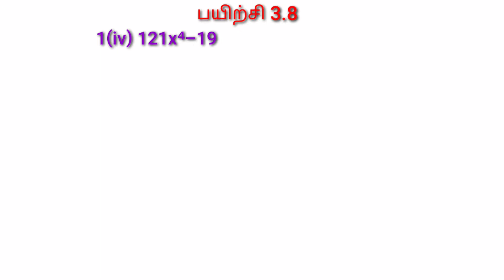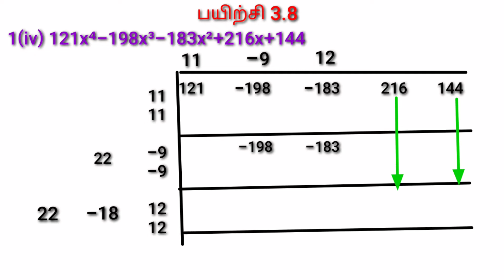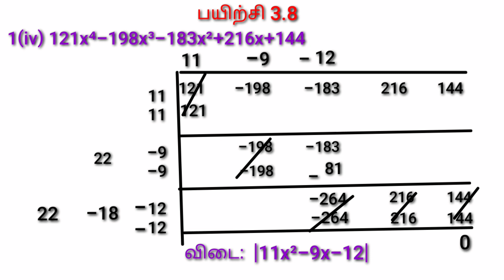Sq Root - Ex3.8-Sum No.1(iv)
To find the third term in answer as negative-Only for slow learners-Easy technique to find sq root